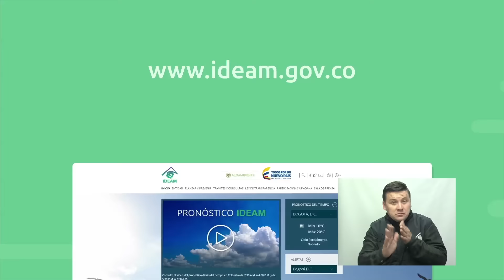Pronóstico del tiempo - Noche del jueves 15 y Madrugada del viernes 16 de Septiembre de 2016